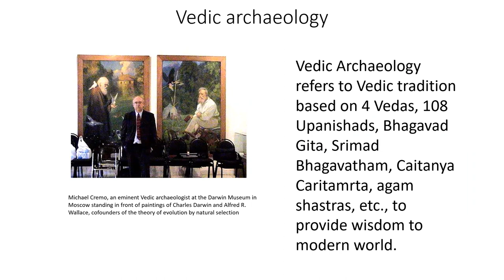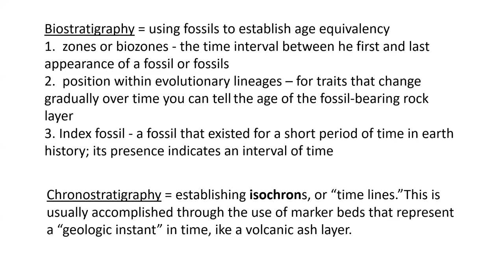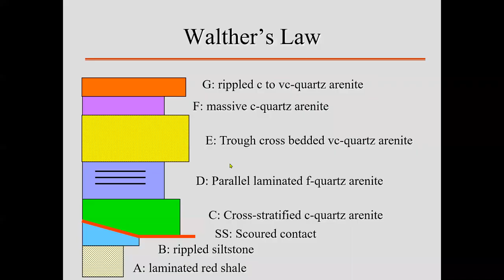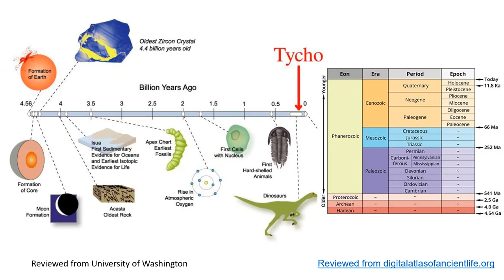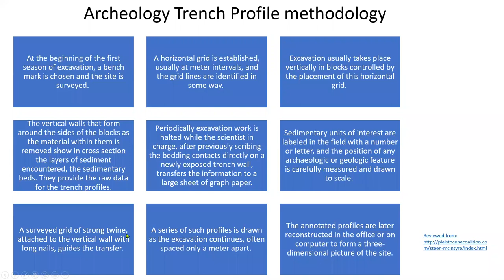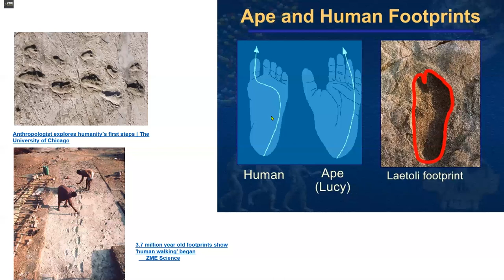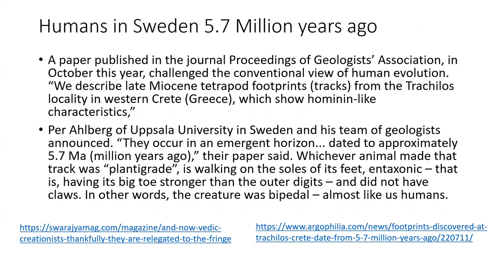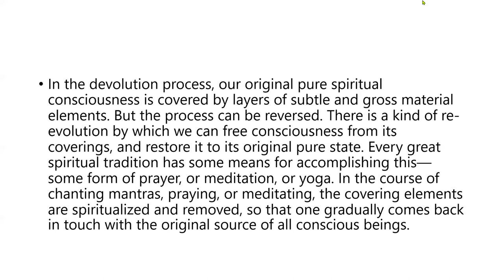Archealogical stratification used to debunk Darwinism